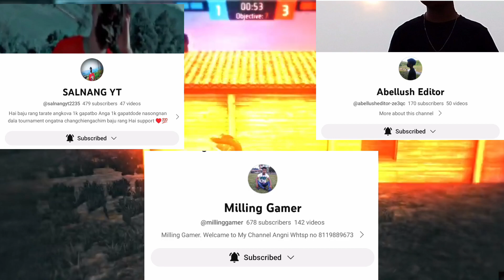Nangni Jongipa Prasan ff Chanel promote